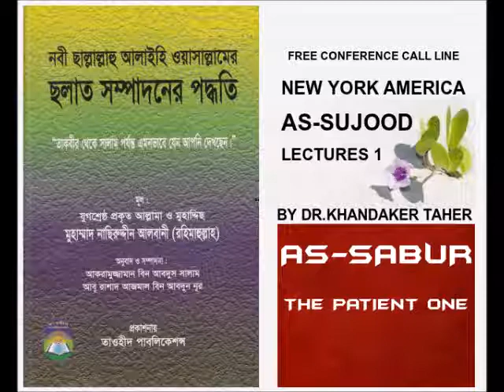AS-SUJOOD LECTURES 1-2 BY DR.KHANDAKER TAHER